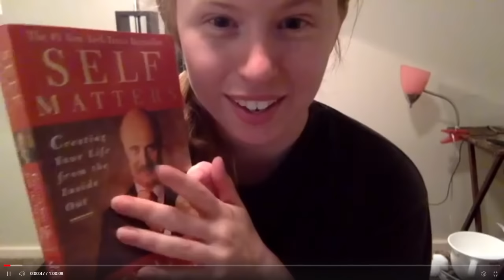ASMR dentist braces (reupload)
this is just a roleplay. Any advice and or anything in this video is not meant to be taken seriously. Please don't try this at home. I am not a real dentist. This is a reupload of an old requested favorite Since this video is a re upload please ignore the small time progress bar at the bottom could not edit that part out.